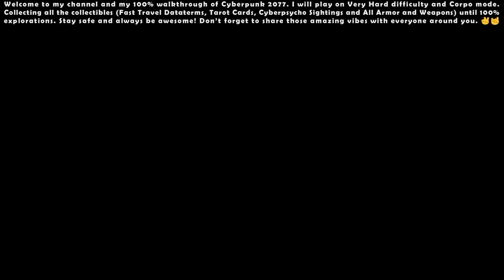Cyberpunk 2077 (Very Hard - Corpo) - 100% Walkthrough #23